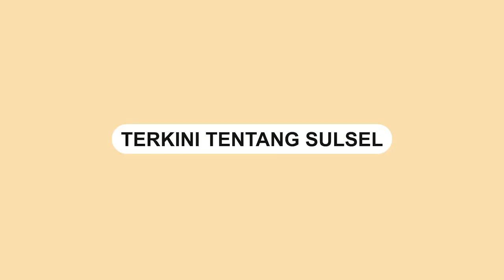Timsel Bawaslu Sulsel Beri Ruang Spesial Bagi Kandidat Perempuan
Timsel Calon Bawaslu Sulsel membuka pendaftaran calon anggota Bawaslu Sulsel mulai tanggal 10-20 Februari 2023.

Sekretaris Timsel Bawaslu Sulsel Andi Syahwiah A Sapiddin mengatakan, pihaknya memberi ruang dan kesempatan khusus bagi kandidat perempuan untuk terlibat menjadi komisioner.

Video: Asrul
Video terkini dan terbaru..